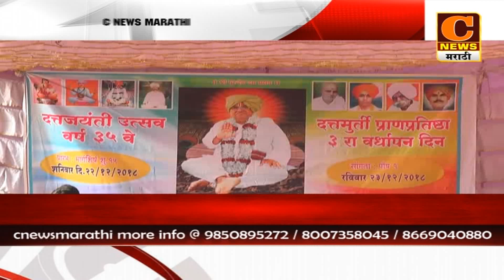पाथर्डी - दत्त जयंतीनिमित्त कुस्त्यांचा हगामा